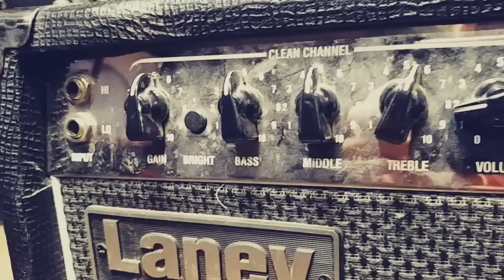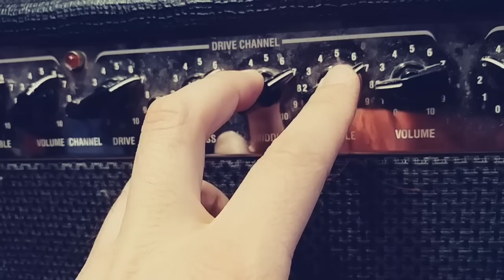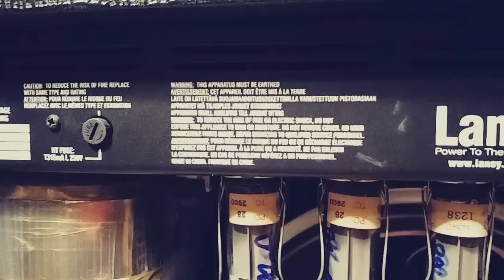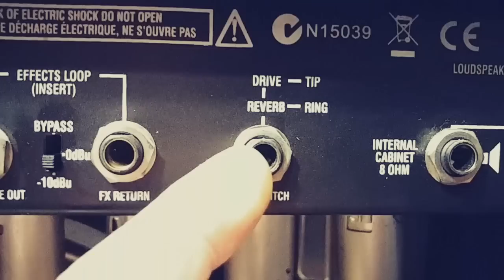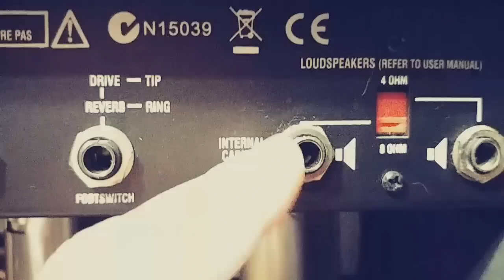Laney LC30 Review